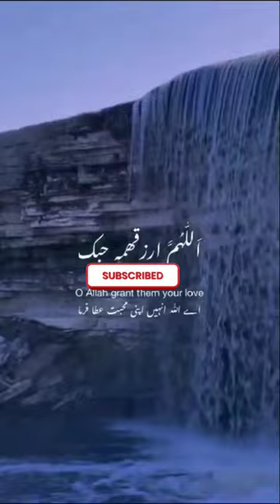Tilawat e Quran